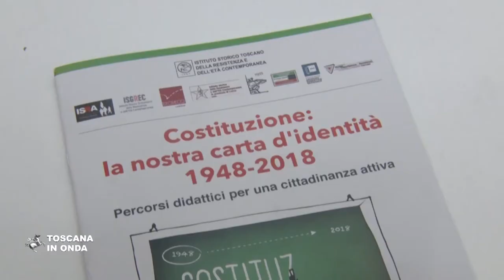La Costituzione raccontata dai ragazzi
La Costituzione prima spiegata agli studenti, per farla ben conoscere, e poi raccontata e resa attuale dagli stessi ragazzi. La notizia